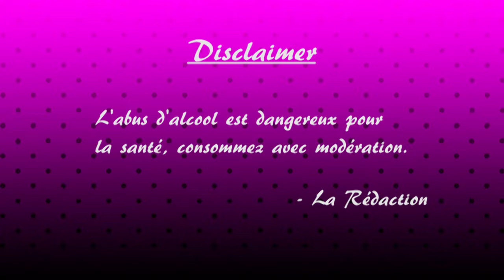The Legend of Zelda : Episode 14 - Featuring Leonardo DiCaprio - LES ALCOOGEEKS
Après Johnny et Chirac, si on vous gâte pas niveau invités.

N'a pas été prononcé dans l'épisode d'aujourd'hui : parcelle